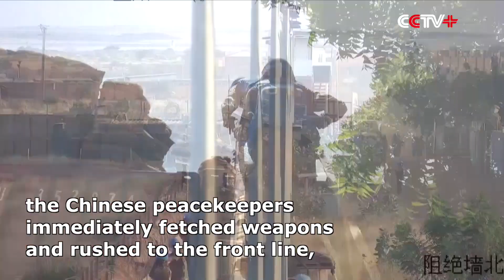No Chinese Peacekeeper Injured in Attacks in Mali Thanks to Quick Response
The Chinese peacekeepers deployed in Mali acted swiftly and suffered no casualties in Monday's terrorist attacks on several UN peacekeeping camps in the country.